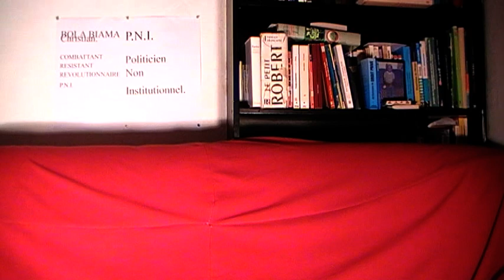"BA CONGOLAIS,BO TIKA BA NDEKO YA NYAKERU SEXE:CHRONQUEUSE IKA DE JOUNG.MABE EKOTI NA COMMUNAUTE".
CYF BOBITINGE.